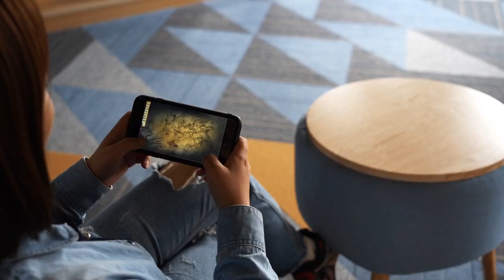Vô Cực Tam Quốc - Tiêu Điểm Tướng 2